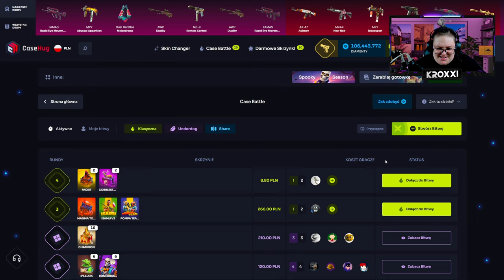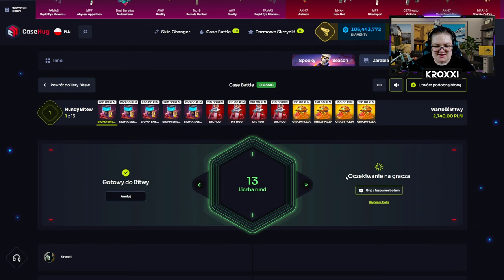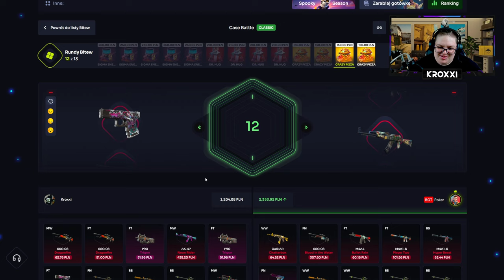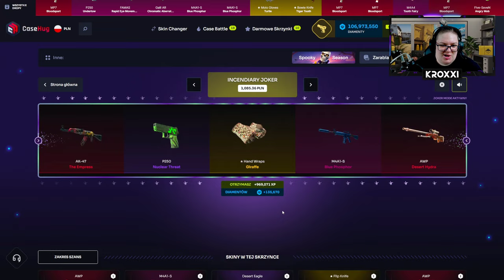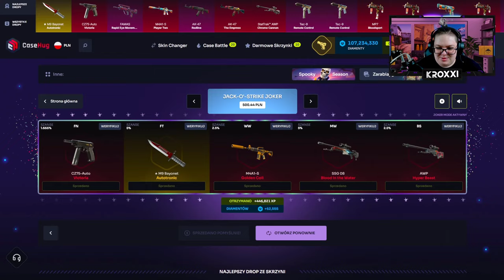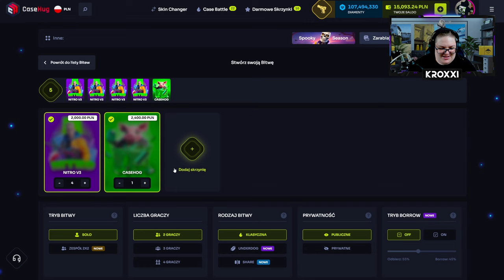⚔️ NIESAMOWITA BITWA o KARAMBITA TIGER TOOTH! 🤑 | CASEHUG 💸